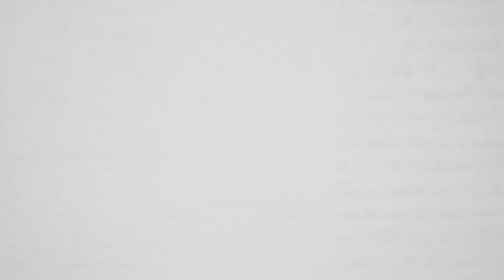"Dr. Shane J Wood" (9.15.22)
Dr. Shane J. Wood | Daniel
Dry Run Church Of Christ

Series: N/A
Theme: "DEEPER" (2024)
Speaker: Shane J. Wood (Ozark Christian College)
Main Scripture/Text: Daniel

Mission: "To CONNECT with God and one another, to CULTIVATE our faith, to CONTRIBUTE our love."
Vision: "Loving People - Serving Community - Transforming Lives"

22336 State Route 73
West Portsmouth, Ohio 45663